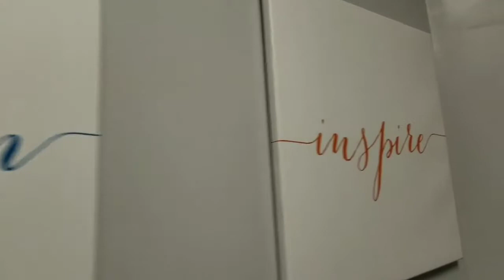Hitch Fit Wall Of Fame | Amazing Transformation Gym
Major Muscle Groups Worked:
Try for 3 sets of

Hitch Fit provides customized Online Personal Training plans for clients globally. What sets Hitch Fit apart is the personal attention, communication, and direction with top transformation trainers Micah and Diana LaCerte. Since 2009, they have been creating personalized plans for clients of all ages, fitness levels and goals. Plans include nutrition strategies for fat loss, and are geared towards a healthy longer term lifestyle change rather than quick fix or fad diets. Plans also include workouts specifically for your current fitness level and goals. Clients communicate directly with Micah or Diana through the transformation process.

today.